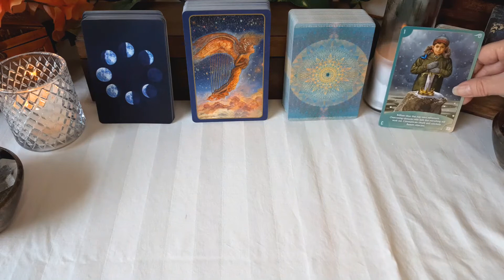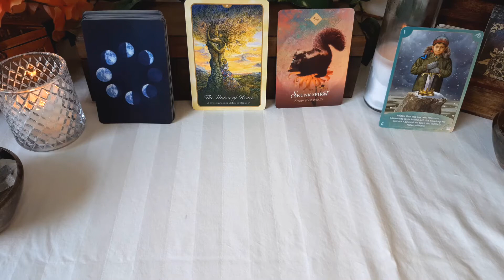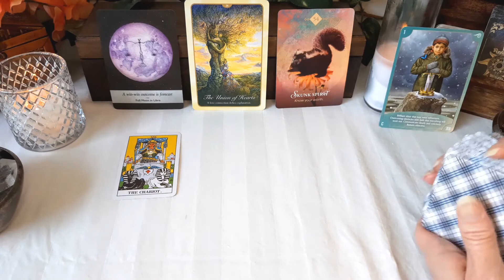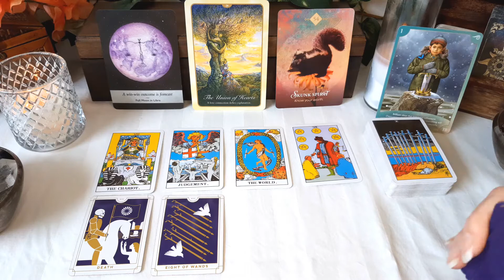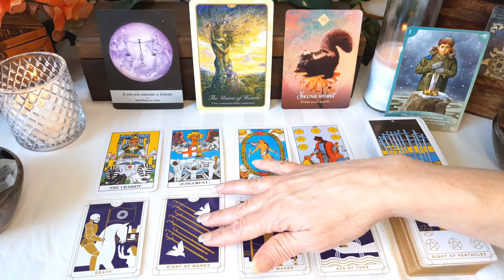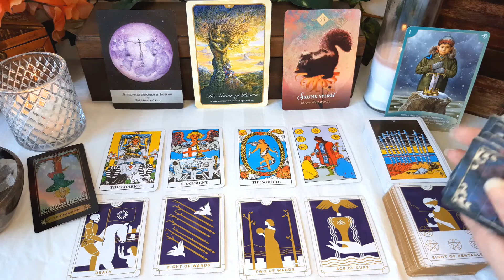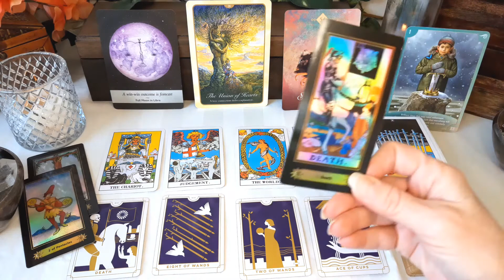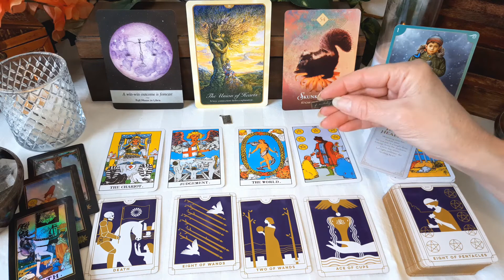Cancer "Love, Abundance, Happiness, & Balance, Come From 6 Transformations!!!" October 21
Cancer General Tarot and Oracle energy reading for October 2021. Check your sun, moon, and rising signs to get a more complete picture of your energies. The time frame for my readings is fluid, the dates are only a general guideline. Also, only take with you what resonates and leave the rest behind.

Love & Light